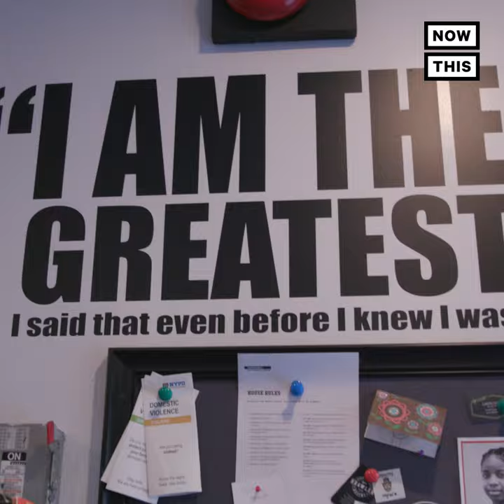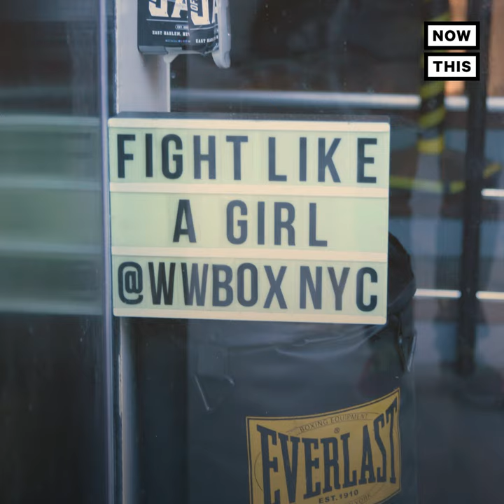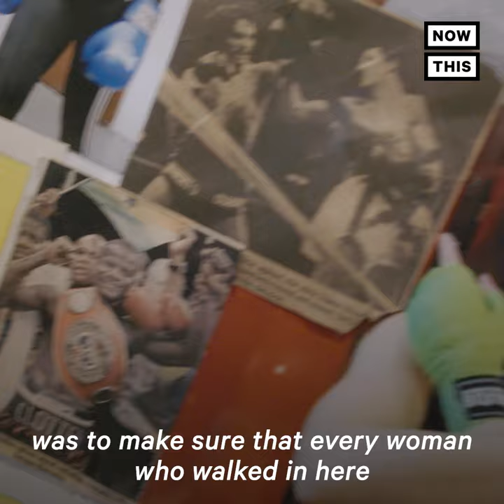Women-Only Boxing Gym Is a First in NYC | In This Together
'I want every woman to understand what it means to sit into her power' — This boxing trainer is helping women in NYC embrace their inner and outer strength.